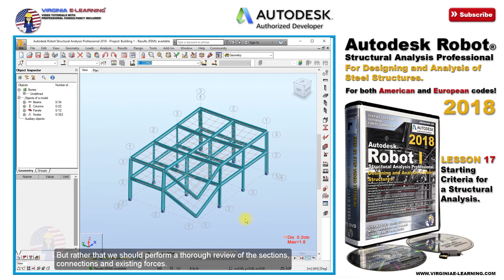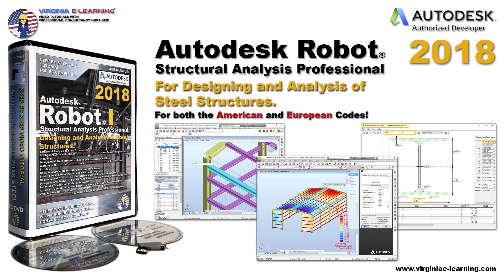Robot Structural 2018 Tutorial | Steel I | Starting Criteria for a Structural Analysis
Welcome to Autodesk Robot Structural Analysis Professional 2018.

Autodesk Robot Structural Analysis Professional is the most advanced software for the designing and analysis of structures, but it’s simultaneously clear and user friendly.

And in this step by step course, you will learn without the need of previous knowledge of the software, how to approach and design your own structures, define sections and profiles according to design code and country regulations, assign structural loads and combinations and generate shear and bending moment diagrams, so you can obtain the most efficient structural design in terms of both safety and economy.

And once this first objective has been achieved, Autodesk Robot Structural Analysis Professional will automatically generate the detail drawings, calculation note and proper documentation for you! Including the detail of the connections, along with the specified welds, stiffeners, brackets, angles, plates and bolts.

The objectives for this course are:

Designing and Analysis of Steel Structures; Beams, Columns and Frames for industrial type of structures. Obtaining all their respective shear, bending, deformation and reactions diagrams.

Configuring Autodesk RSA for any given Design Code and Country Regulation, including the usage of the respective Databases of Sections and Profiles for either America or Europe.

Analysis of Wind Loads against the cover of the structure.

From the results of the defined structural loads and combinations the program will automatically design the structure.

Designing and Verification of Steel Connections between all the members in the structure. Reviewing the effect of the resultant stresses and internal forces.

Generation of the Calculation Note and Proper Structure’s Documentation, verifying that the achieved design conform to the defined Design Code.